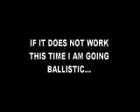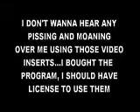Freds One Key Song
Answering a challenge to write a song in one key AND try to keep it interesting. Actually an exercise in playing walking bass pattern on  Cello. Original recording exceeded the 6 minute mark before hand cramps stopped the song. Trimmed it down to under 3 minutes and a friend said I could not play a complete song in 1 key without falling apart. Staying within the confines of an "E" chord using inversions for appearance of movement within song. All other guitars and harmonica added later to fluff out original idea.